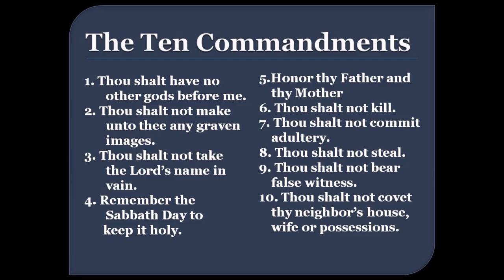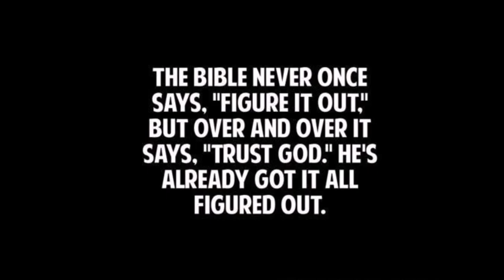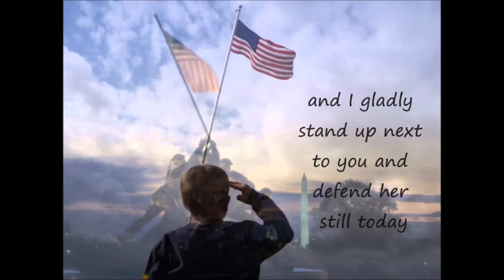In God We Still Trust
Performed by: Pat Varley at LIve Oak United Methodist Church